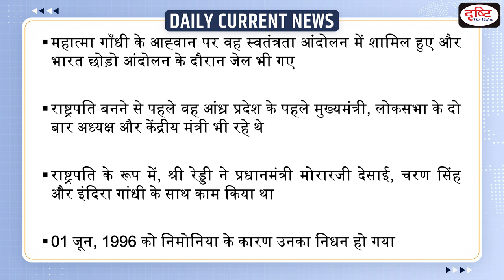Neelam Sanjiva Reddy : Daily Current News | Drishti IAS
Neelam Sanjiva Reddy (19 May 1913 – 1 June 1996) was an Indian politician who served as the sixth president of India, serving from 1977 to 1982. As president, Reddy worked with Prime Ministers Morarji Desai, Charan Singh and Indira Gandhi.

1. Videos by Dr. Vikas Divyakriti

2. Concept Talk- By Dr. Vikas Divyakirti

# NeelamSanjivaReddy
# FormerPresidentOfIndia